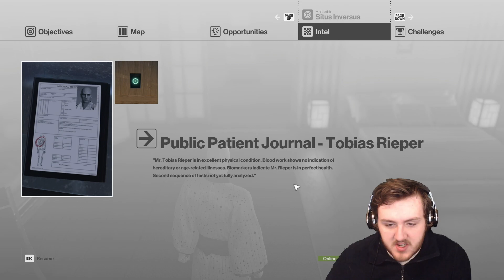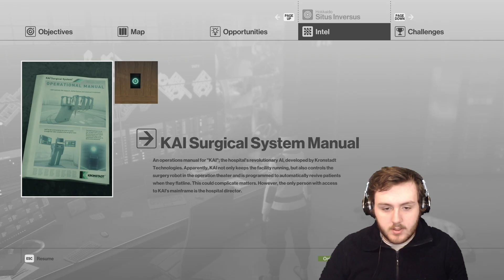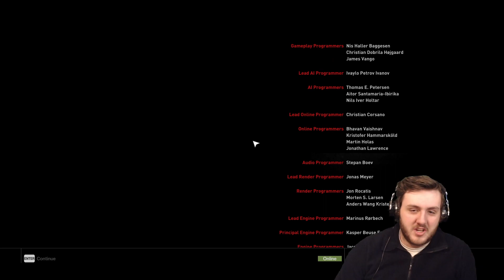CLAPPING A TRAITOR'S CHEEKS TO FINISH THIS GAME... | Hitman [#07] (ENDING)